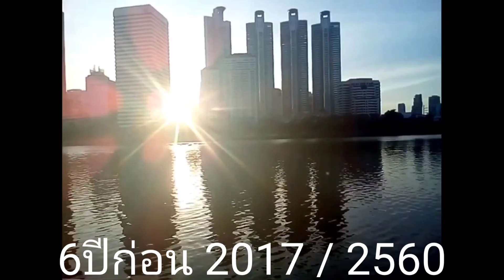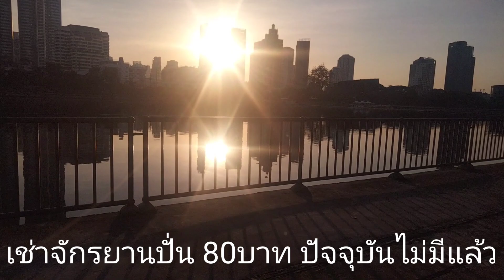สวนเบญจกิติเมื่อ6ปีก่อนถึงปัจจุบัน 2017ถึง2024